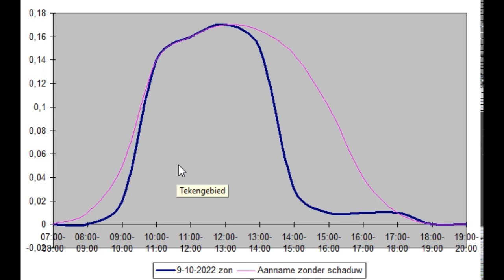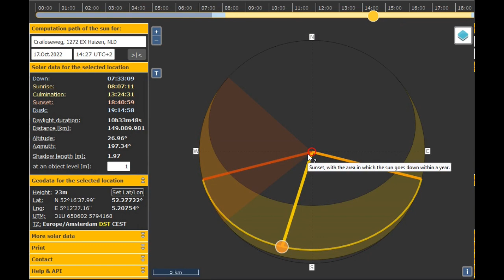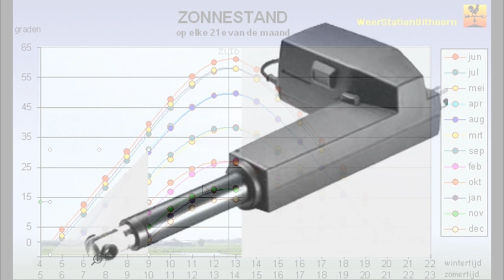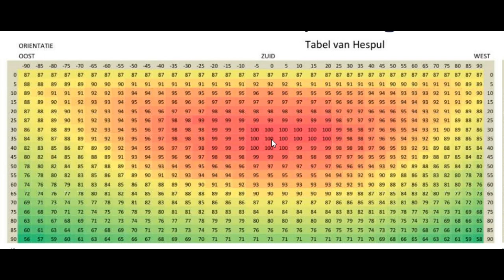Zelf zonnepaneel plaatsen in de praktijk 5: Schaduw reduceert de opbrengst drastisch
Wanneer is er schaduw te verwachten van omliggende gebouwen? Welke maanden? En hoeveel effect heeft dat?

Het zonnepaneel is een Risen RDM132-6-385M,
de micro-omvormer is de IQ7+ van Enphase.